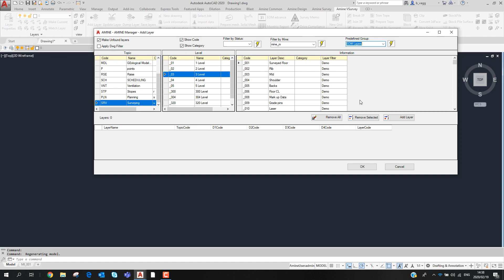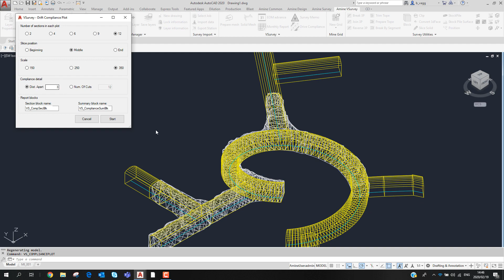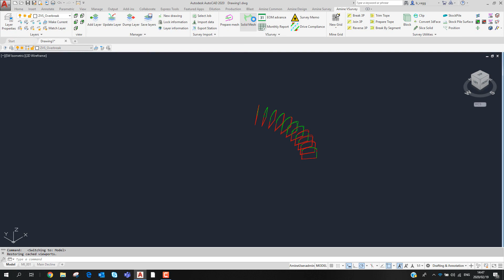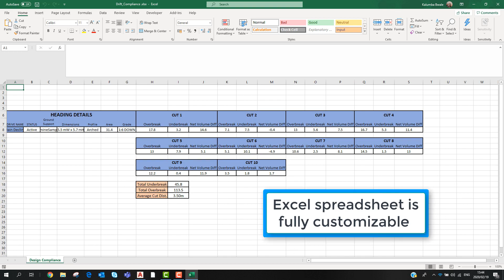Amine Series: Drive Compliance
Every underground operation needs to be cautious of over breaking and under breaking. Amine's drive compliance tool makes this QAQC reporting process very simple and straight forward.

Even you can simplify your reporting process. Check out the following video.

To find out more about Amine, please visit our or contact your local Datamine office